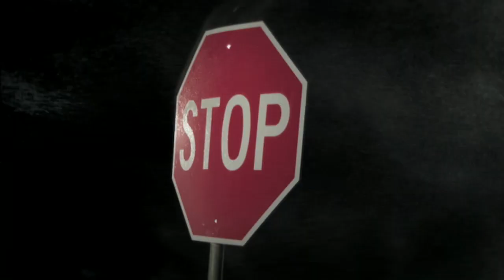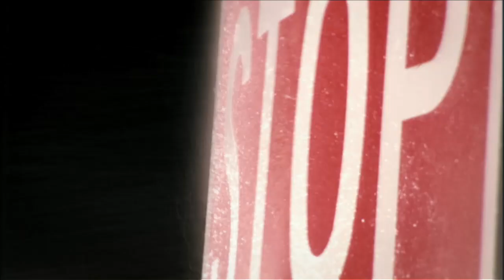Typhoon Haiyan Wind Simulations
Just how strong WERE the winds in Typhoon Haiyan? See how strong the winds for a Category 1 - 3 Hurricanes can be! Prof. Ivor Van Heerden demonstrates with a wind tunnel the strength of Typhoon Haiyan (From Discovery Channel's "Megastorm: World's Biggest Typhoon")